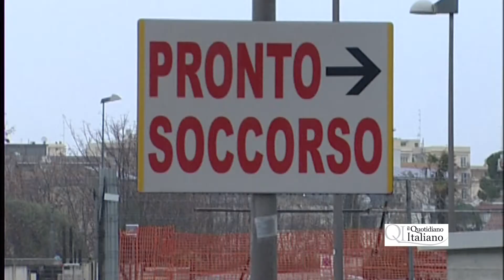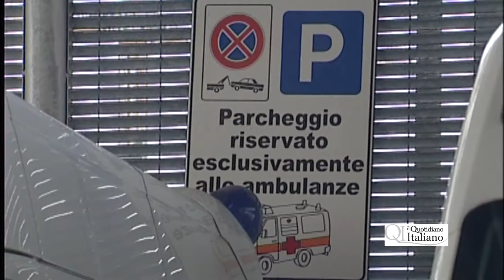Caos 118, ancora silenzio dalla Commissione Sanità